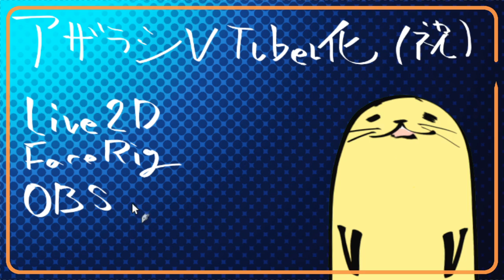【祝】アザラシ、新人VTuberになる！！！！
Live2D、FaceRig、OBS、そしてGIMPの力を借りてやっとVTuberになれたー！
この体で色々と楽しんでもらえることをやってくつもりなので